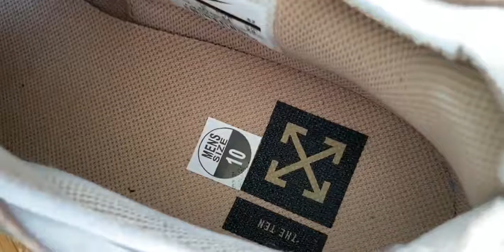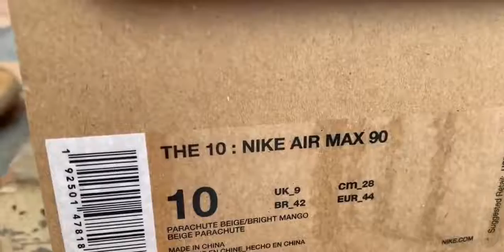Authentic Air Max 90 Off White “Desert Ore”DETAIL SHOW(kicksnuts)